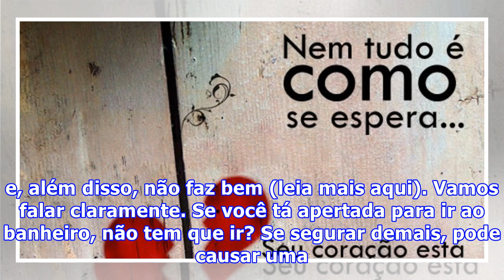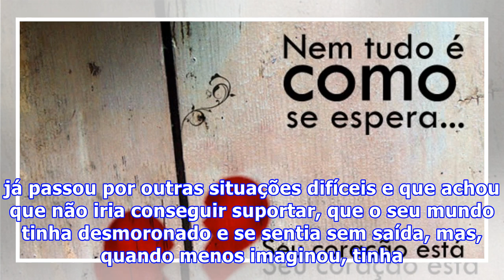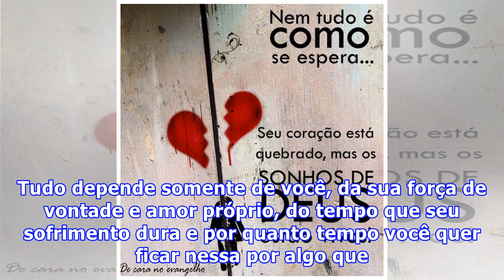Terminei um relacionamento, e agora?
Terminar um relacionamento pode parecer o fim do mundo, mas não é. É só o fim de um ciclo da vida ao qual você estava adaptada e, de certa forma, acreditava que era infindável, mas nada em nossa vida é infindável. Ao terminar um relacionamento, tentamos mostrar aos outros e a nós mesmas que somos fo...